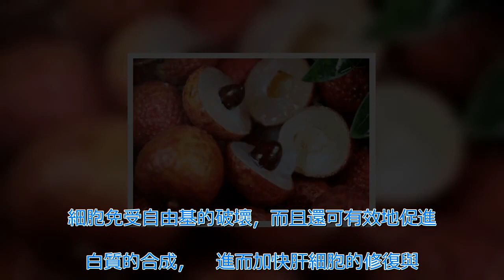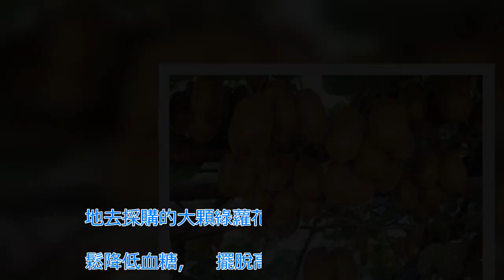肝不好的人，這3種「排毒養肝」的水果，吃的越多，肝臟毒素排的越乾淨！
肝臟是們身體裡最重要的器官之一，   肝臟的作用就是幫助體排出毒素，   可是如今生活壓力大，們常常因為熬夜、喝酒以及各種因素讓自己的肝臟受損。   可是肝臟一旦出現問題，毒素無法正常排出，那麼身體的其他部位也會受到影響。   所以，養肝護肝就是至關重要的事情了。    肝不好的，多吃這3種「水果」，排出多年肝毒，更輕鬆！   經常食用荔枝具有很好的強肝、健胰的功效，   對於一些肝臟功能不全的在日常生活中應該多吃些荔枝來起到滋補的功效。   因此在日常生活中肝臟功能受損的群在平時應該多吃些荔枝，   以此來增強肝臟功能。   2、奇異果    奇異果的營養價值是特別豐富的，被稱為果中之王，   奇異果含有抗突變成分谷胱甘肽，有利於抑制各種肝臟的不適等，   因為奇異果還含有豐富的胺基酸和礦物質等營養成分，   經常食用有助於護肝，提高肝臟的活躍性，減輕肝臟的壓力，幫助肝臟排毒！    富含vc，可以促進肝臟新陳代謝，排除體內的各種髒東西！   說到檸檬，很多都會覺得酸，但檸檬的養肝效果是很不錯的。   檸檬中含有大量的維生素，   具有養肝健脾、防毒解毒、幫助消食、肝臟清潔的功能，